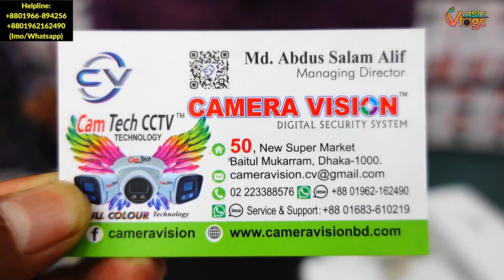CCTV Camera Price In Bangladesh 2023 || মাত্র ১১০০ টাকায় Cctv Camera || Asif Vlogs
Address:
     SHOP NAME:- CAMERA VISION
     Baitul Mukarrom Jame Mosjid, Dhaka.

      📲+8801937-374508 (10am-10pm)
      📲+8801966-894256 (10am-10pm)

Closed-circuit television (CCTV), also known as video surveillance is the use of video cameras to transmit a signal to a specific place, on a limited set of monitors. It differs from broadcast television in that the signal is not openly transmitted, though it may employ point-to-point (P2P), point-to-multipoint (P2MP), or mesh wired or wireless links. Though almost all video cameras fit this definition, the term is most often applied to those used for surveillance in areas that require additional security or ongoing monitoring. Though videotelephony is seldom called "CCTV" one exception is the use of video in distance education, where it is an important tool.[3][4]

Surveillance of the public using CCTV is common in many areas around the world. In recent years, the use of body worn video cameras has been introduced as a new form of surveillance, often used in law enforcement, with cameras located on a police officer's chest or head.[5] Video surveillance has generated significant debate about balancing its use with individuals' right to privacy even when in public.

In industrial plants, CCTV equipment may be used to observe parts of a process from a central control room, for example when the environment is not suitable for humans. CCTV systems may operate continuously or only as required to monitor a particular event. A more advanced form of CCTV, utilizing digital video recorders (DVRs), provides recording for possibly many years, with a variety of quality and performance options and extra features (such as motion detection and email alerts). More recently, decentralized IP cameras, perhaps equipped with megapixel sensors, support recording directly to network-attached storage devices, or internal flash for completely stand-alone operation.

By one estimate, there will be approximately 1 billion surveillance cameras in-use worldwide by 2021. About 65% of these cameras are installed in Asia. The growth of CCTV has been slowing in recent years.The deployment of this technology has facilitated a significant growth in state surveillance, a substantial rise in the methods of advanced social monitoring and control, and a host of crime prevention measures throughout the world.
An Internet Protocol camera, or IP camera, is a type of digital video camera that receives control data and sends image data via an IP network. They are commonly used for surveillance but unlike analog closed-circuit television (CCTV) cameras, they require no local recording device, only a local area network. Most IP cameras are webcams, but the term IP camera or netcam usually applies only to those that can be directly accessed over a network connection, usually used for surveillance.

Some IP cameras require support of a central network video recorder (NVR) to handle the recording, video and alarm management. Others are able to operate in a decentralized manner with no NVR needed, as the camera is able to record directly to any local or remote storage media. The first centralized IP camera was Axis Neteye 200, released in 1996 by Axis Communications